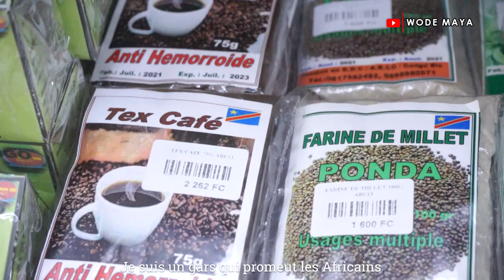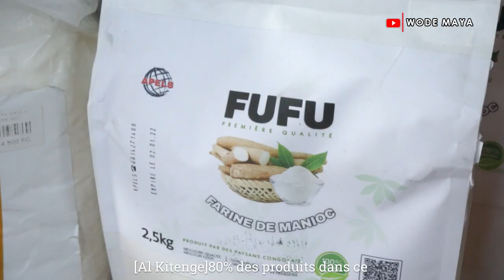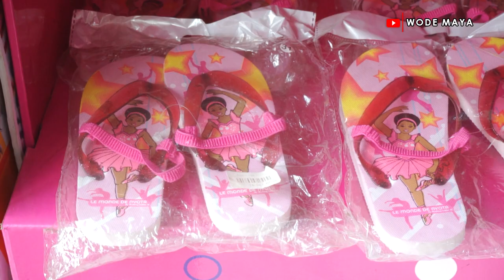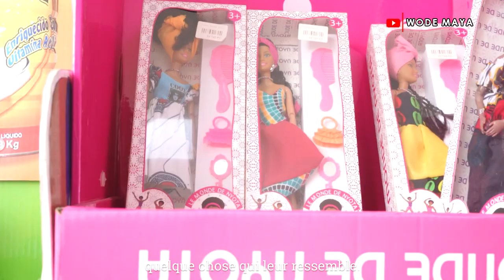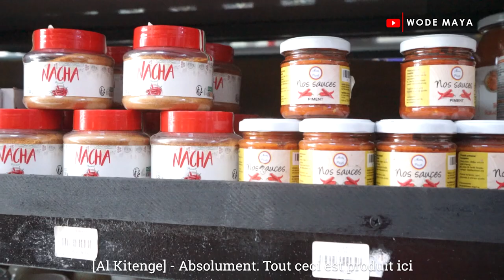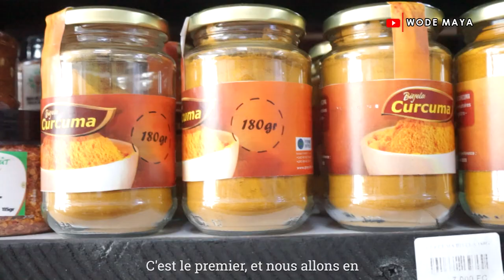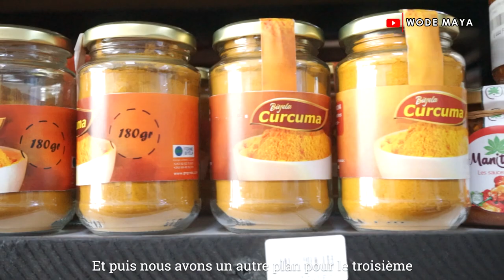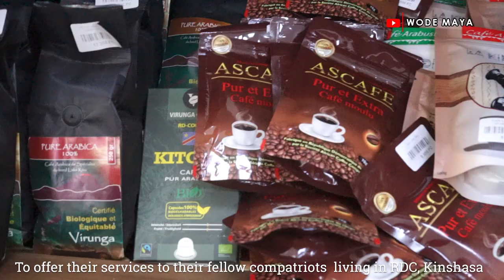How 2000 Congolese Established A Made In Congo-Supermarket!